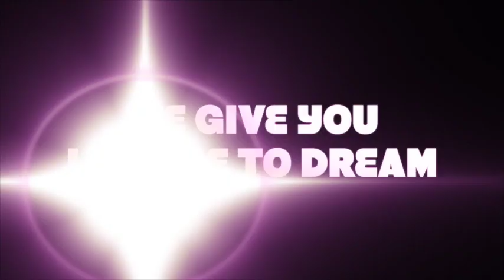Virtual Tour School of Communication - GD Goenka University